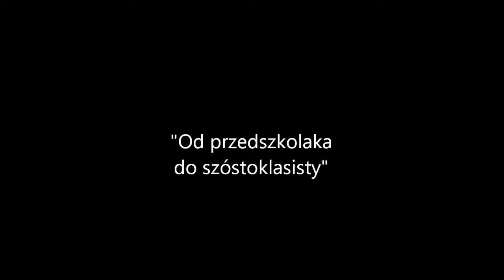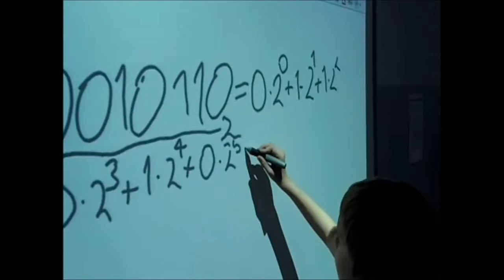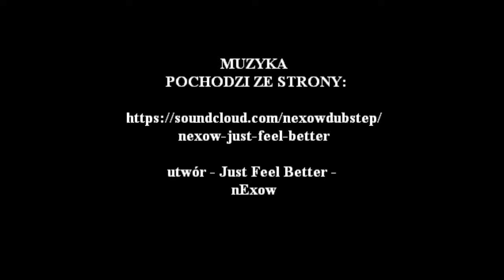Od przedszkolaka do szóstoklasisty - uczniowie SP23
Szkoła Podstawowa nr 23 w Gdyni

Zapraszamy!